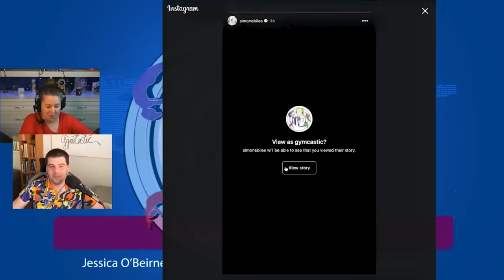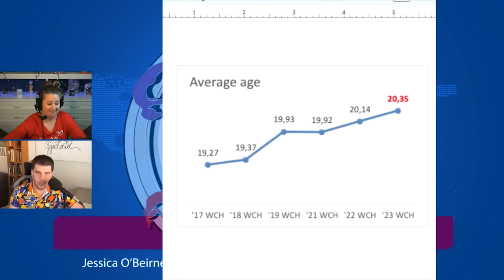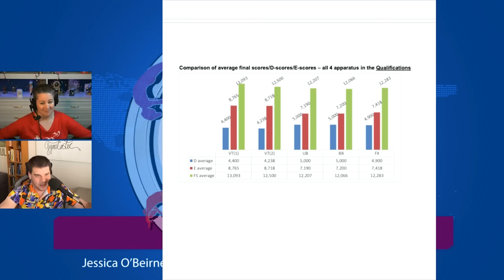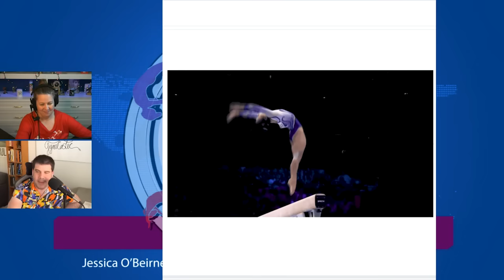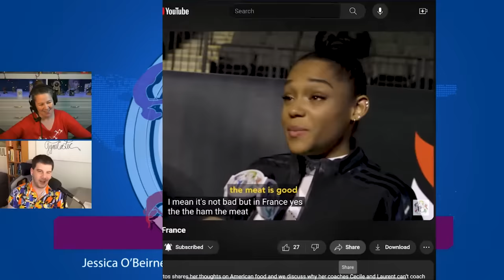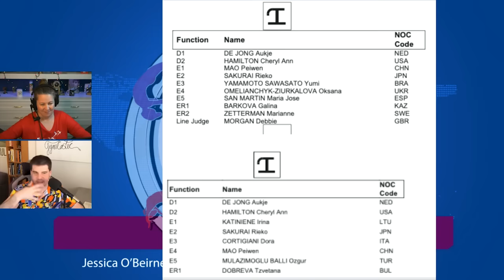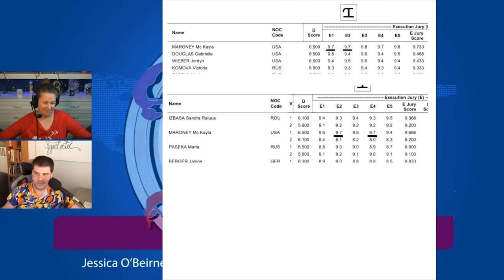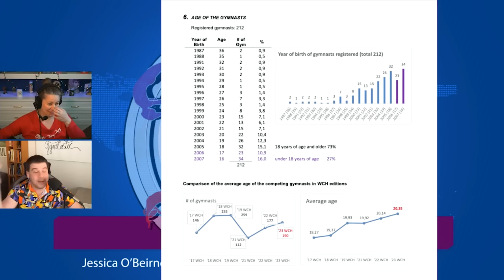2023 Gymnastics Triumphs and Controversies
News Updates

- Simone Biles gave us a most special gift this week: video of her doing the WILDEST gymnastics. What do we think could make it into an actual routine?
- The FIG released its report from Antwerp. We discuss the glorious trend of increasing competitor age and discuss deep E-score disparity
- Developments from this week's college preview meets, including the debuts of Konnor McClain's college era and this year's UCLA floor routines
2023 in Review

It's our last show of a truly memorable year, so we're taking you through a timeline of this year's history-making moments
A top-10 list! We count down the top 10 controversies in gymnastics this year. Which abject horror will take the ultimate crown???
Plus, the best single routine of the year, as well as our top mixed zone moments
Mini-Commission

A mini-commission on the scoring of McKayla Maroney's vaults at the 2012 Olympics. We dive into the individual judges scores in the results book to see if something fishy was going on.

The Gift of Club Gym Nerd

- Join Club Gym Nerd (or give it as a gift!) for access to weekly Behind The Scenes episodes, dedications, mini-commissions and group commissions
- Club Gym Nerd members get access to all of our exclusive extended interviews, Behind The Scenes and College & Cocktails episodes.
More goodies:
- Live Show Virtual Season Pass
- 2024 College & Cocktails menu (including cocktails of course)
- GymCastic newsletters
- 2023 Gymnastics Holiday Gift Guide

RELATED EPISODES

2024 NCAA Gymnastics Preview Show
Dolly Parton Gymnastics Stampede
Emergency Gymternet News
Biggest Gymnastics Pet Peeves
Authorized Neutral Athletes
Gymnastics Movie Club: Perfect Body
Trouble in Romania
Best Cheng Ever?

RESOURCES & CITATIONS

Spencer's The Balance Beam Situation
Gymnastics History and Code of Points Archive from Uncle Tim
Follow the effects of the Russian invasion to Ukraine at Gymnovosti
The Highest D and E scores from The Gymternet
Men's Gymnastics coverage from Kensley Neutral Deductions